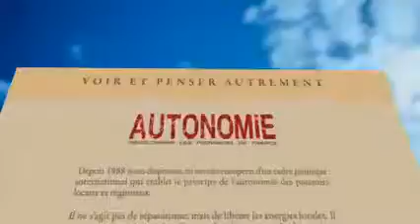Dissoudre les pouvoirs